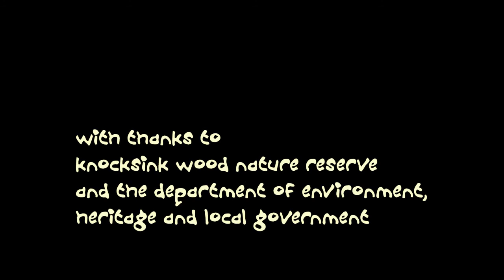There is plenty of winter left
The third of four seasonal movies that shows trees within its central location. 'There is plenty of winter left' features two poets, Seamus Cashman and Tom Conaty reciting a combined poem within the environment of Knocksink Wood. With the Dargle river rushing beneath, a wooded environment, rambling paths and a natural hollow, the place was perfect for the setting of this winter 'dialogue' .
Credits: Title & Refrain: Kalichi, with quotation from Thomas Paine. Poems in dialogue: extract from 'Among the trees at Knocksink' by Seamus Cashman (2011), and 'Gathering sunlight' by Tom Conaty (from An Exaltation of Starlings, Doghouse 2010) Directed & produced by Philip Darling: Cinematography & editing by Ken Walsh: Music by Kalichi